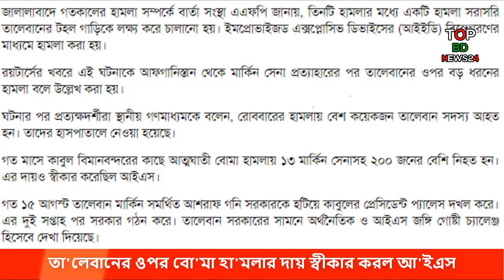আন্তর্জাতিক সংবাদ | World News | International News Today | বিশ্বের খবর বাংলা | 20 Sept 2021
বিশ্বের খবর
antorjatik sambad
antorjatik news
world news
আন্তর্জাতিক সংবাদ বাংলা
আজকের আন্তর্জাতিক সংবাদ বাংলা
আন্তর্জাতিক সংবাদ বাংলাদেশ
বিশ্বের খবর আজকের
আন্তর্জাতিক খবর
global news
afghan women's cricket
afghan women's cricket future